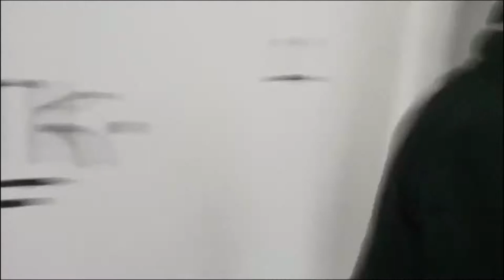LE VILLETTE DEI DISPERATI ( Live f.b integrale )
Sopralluogo nelle villette ex pasini nel Quartiere Adriano in via Ugo Tognazzi .
Insieme a noi :
Fabio Altitonante Sottosegretario RegioneLombardia ( FI )
Samuele Piscina Presidente del municipio2 ( Lega )
Alessio Ruggeri Capogruppo Municipio2 ( Lega )
Gerardo Ghioni Architetto ( Ass. Metropolis )
La puntata Vi porterà in queste costruzioni che sono costante luogo di ricovero per senzatetto e balordi , e che creano allarme sociale da molto tempo.
SEGUITECI
In TV Mercoledì 17 ottobre dalle ore 21.55 su telereporter canale13.